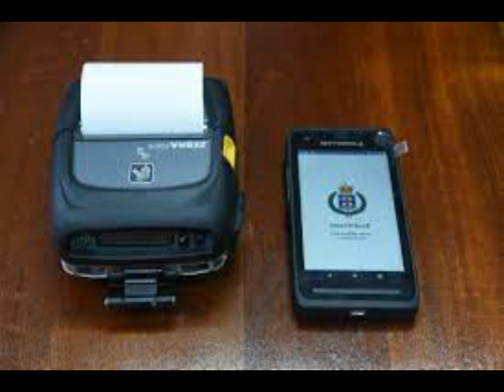Jamaica News Today October 10, 2022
Jamaica latest news update today October 10, 2022